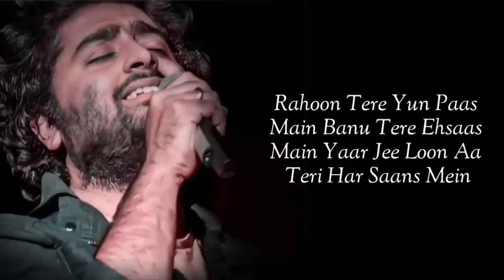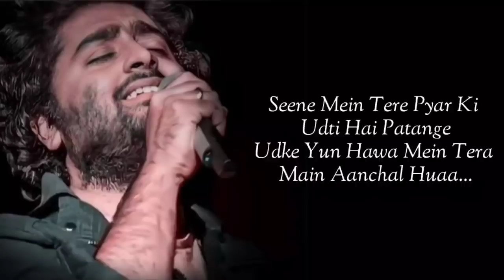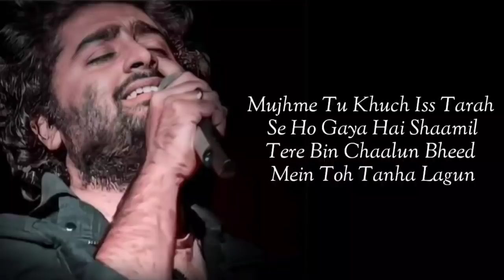Lyrics - Main Hoon Saath Tere Full Song | Arijit Singh | Kunaal Verma | JAM8 | Rajkumar R, Kriti K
Main Hoon Saath Tere Lyrics from Shaadi Mein Zaroor Aana : The song is sung by Arijit Singh while lyrics penned by Kunaal Verma and music composed by Kaushik Akash Guddu (KAG) JAM8.

Song: Main Hoon Saath Tere
Singer: Arijit Singh
Lyrics: (KAG)  JAM8
Movie: Shaadi Mein Zaroor Aana

Aasmaan sitaaron se chhalkne laga
Chand saa tu jo mujhme chamakne laga (x2)

Rahoon tere yun paas main
Banu tere ehsaas main
Yaar jee loon aa teri har saans mein

Shaam saa tu dhalta
Tu subhah saa nikalta
Tere saaye mein chalta
Main hoon saath tere

Hai yehi iraada
Tujhe chaahun khud se zyaada
Dil se hai yeh vaada

Main hoon saath tere (x4)

Seene mein tere pyar ki
Udti hai patange
Udke yun hawa mein tera
Main aanchal huaa...

O bheega hoon tere saath main
Baarishon mein teri
Bikhri jo teri zulf toh
Main baadal huaa

Teri kaali aankein
Mere khwaab ka hai dariaa
Main utar kar inme kho gaya

Tere hi liye raat bhi
Din bhi main guzaarun
Soye tu tujhe raat bhar main dekha karoon

Mujhme tu khuch iss tarah se
Ho gaya hai shaamil
Tere bin chaalun bheed mein
Toh tanha lagun
Aaina ho koyi
Nazar aaye mujhko tu hi
Main bhi tera chehra ho gaya